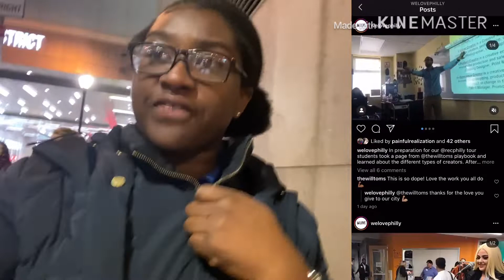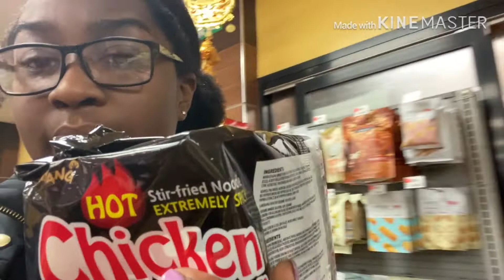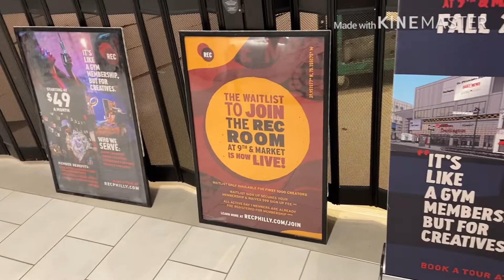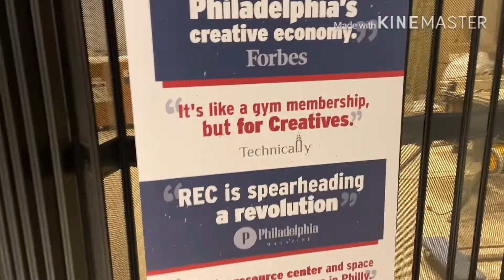RECPHILLY TOUR!! ENTREPRENEUR LIFE, EXPOSURE AND OPPORTUNITIES 🙌🏾💕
Hey Hey Guys! It’s Ya Girl Back With Another One And I Thought It Was A Great Opportunity To Show You Guys My Journey And Experiences I’ve Been Taking To Get To Where I Need To Be For The Entrepreneur Life I’ve Been Dreaming Of!!

         And With The Experiences, Learning Movements, And Business Planning I Will Get There 🙌🏾💕!!

There Instagram Is @RecPhilly And They Have Great Opportunities For Creative Idea Building. They Have Vocal Studios, Visual Studios (Green Screening, Etc) Conference Rooms, Performance Areas, Venue Spacing For Dance Classes, And Much More!!